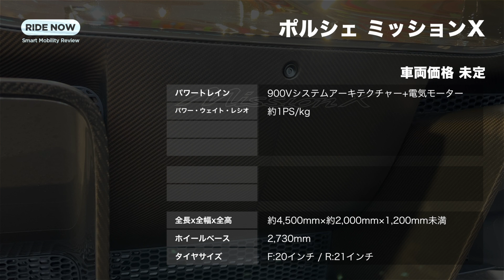これが未来のポルシェ ハイパーカー！ポルシェ ミッションX 現地詳細チェック by 島下泰久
ポルシェ75周年の記念すべき日にポルシェミュージアムでお披露目され、週末にはル・マンにやってきたポルシェの新しいハイパーカーのプロトタイプが、この「MissionX（ミッションX）」。今まで市販車ではあまりフィーチャーしてこなかった906、908などを想起させる、これもいかにもポルシェらしいデザインで魅了するこのクルマ、果たしてどんな内容を備えているのか、ル・マン取材に訪れた島下泰久が、現地から実車を前に報告します！